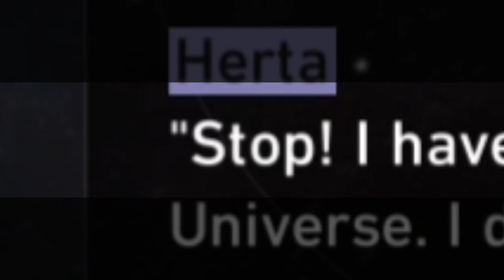This is too easy... | Honkai: Star Rail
New Simulated Universe is not even a challenge.